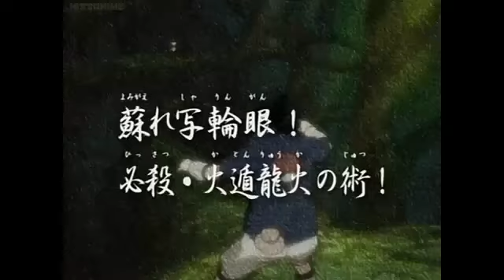Naruto and Sasuke vs Orochimaru Chunin Exams English Sub